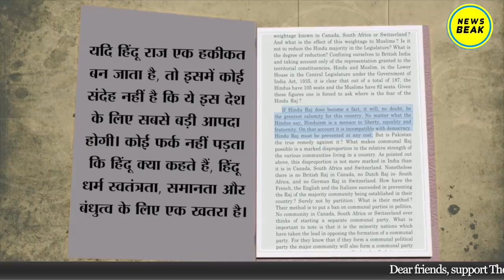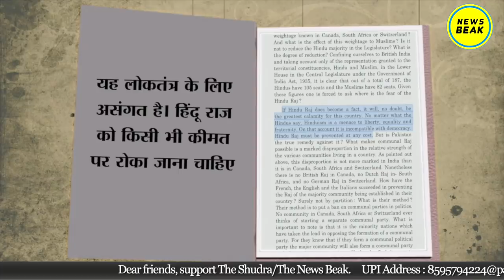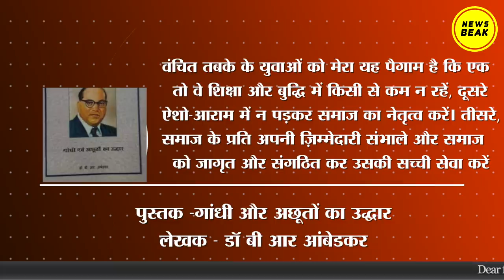Ambedkar jayanti Special : अगर बाबा साहब ना होते तो हमारा क्या होता? Thank You Baba Saheb Ambedkar